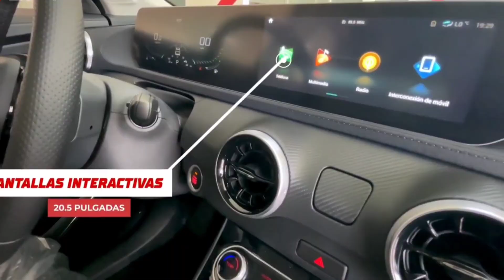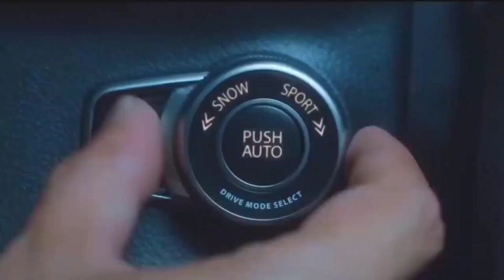SUZUKI लॉन्च दीवाली धमाका NEW SWIFT 2023💥!! केवल ₹2.30 लाख से सस्ती 6-Seater SUV कार 36Kmpl माईलेज👌👌